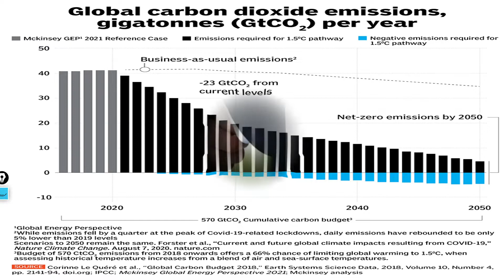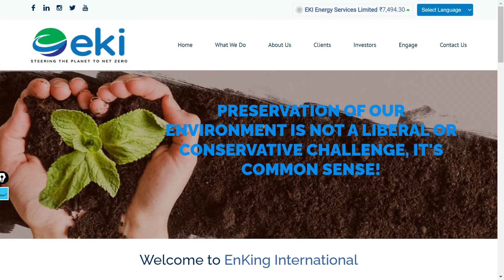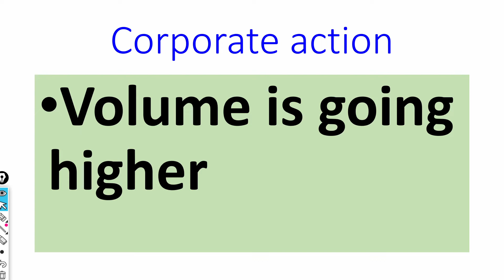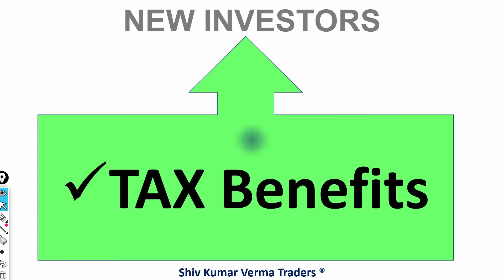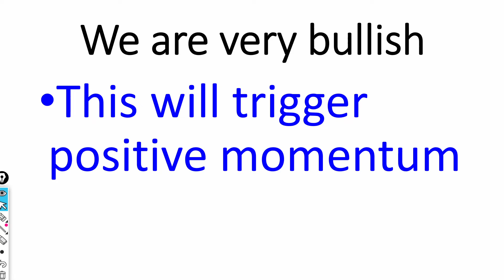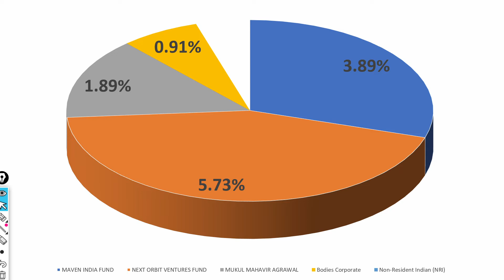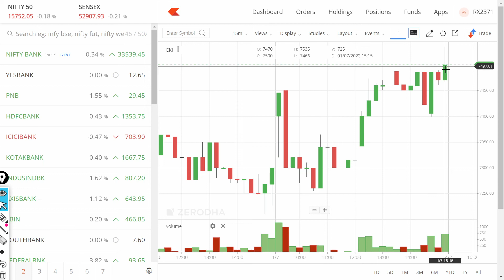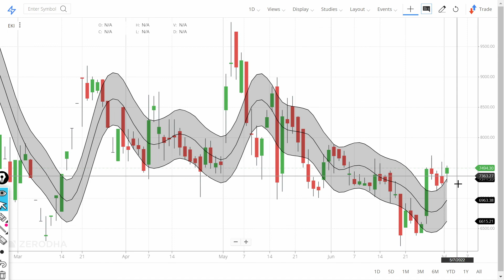Why EKI Share price is falling? Latest News! Technical Analysis EKI. Buy EnKing International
In this video we will learn about Latest News for this stock Why EKI Share price is falling? Latest News! Technical Analysis EKI. Buy EnKing International.

Why EKIShare price is falling? Latest News! Technical Analysis EKI. Buy EnKing International
Why EKISharepriceisfalling? Latest News! Technical Analysis EKI. Buy EnKing International
Why EKI Share price is falling? Latest News! Technical Analysis EKI. Buy

Why EnKing International
We are the pre-eminent brand in the realm of “climate change, carbon credit and sustainability solutions” across the globe. We aspire to render strategic solutions for helping businesses and organizations to achieve their climate ambition. Our objective is to rehabilitate the Earth to a low carbon and climate resilient global economy. We work for the planet to produce positive outcomes and much-needed answers to help you with all your sustainability issues. We have been providing our clients with prompt, efficient and quality oriented services consistently for more than 10 years and are considered as one of the top-notch consulting service providers in India as well as internationally.

We have touched most aspects of this domain, be it carbon credit/asset management, carbon footprint management, sustainability audits, training for quality control and management, or be it any novel concept like carbon neutrality, Net zero ambition or climate positive initiatives. As this is a niche area of expertise, we uncovered many aspects and even acquired expertise in certain areas like, Carbon Offset Certification standards, building a network of market players to trade the offsets, Carbon Footprint measurement and management, Airport Carbon Accreditation, Energy Audits and many more.

Over a period of more than 12 years we have developed enormous and flourishing clientele of fully satisfied clients who have happily endorsed our services. We got recognition among ‘Super 30 companies of the year 2018’ by the silicon reviews for being the most innovative and strategic business.

Our Vision
With a vision, “To be the most client centric service (energy, climate change & business excellence sector) company of the 21st century, where the client’s can get World-Class Services (advisory, audits, trading & training) to become more profitable and sustainable”,

EKIESL is delivering its wide range of services, in categories of training, consulting, Energy Conservation, Carbon Credit Trading, CDM and Electrical Safety Audit, Carbon Footprint measurement and management, and many more sustainability services.

Our Mission
“To be a company which helps businesses to make Earth’s Environment free of Global Warming and help them to achieve Continual Improvement through World-Class Management Systems.”

7. How to earn daily Rs. 10,000 risk free by Option selling (PUT & CALL option writing)

0:02 Introduction about the company
1:36 - Fundamentals of the stock
03:08 - Technical Analysis of the stock
06:03 - Our Recommendation
08:44 Conclusion

Yours
At YouTube Channel Share Latest News Trader
ShivKumar VermaTraders